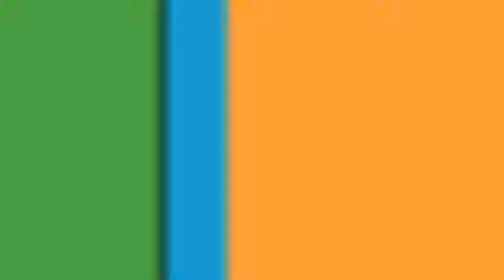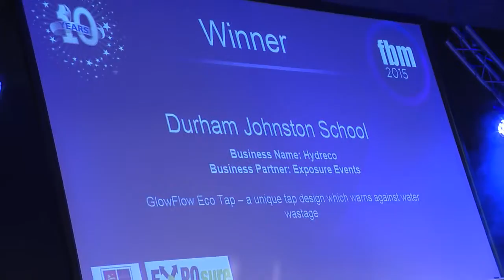Future Business Magnates awards evening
Marking the achievements of young entrepreneurs who took part in Future Business Magnates as the competition completes its first decade.